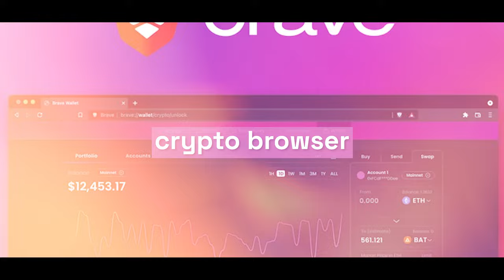Brave Browser - Window to the Online World ft. Carlos Acevedo | The Next Billion Episode 44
How is Solana Revolutionizing Crypto Experiences and Global Payments?

George and Carlos start their conversation by reviewing Carlos Acevedo's crypto journey. It takes him from Dogecoin to an integral role in integrating Solana into Brave, marked by a memorable NFT minting adventure. Carlos and George discuss crypto's broader role in overcoming global payment barriers, transforming the workforce, and exploring potential economic shifts in Latin America.

Brave's commitment to being chain-agnostic, global expansion, and resilience during the bear market highlight the podcast, concluding with Carlos envisioning a future where crypto seamlessly integrates into everyday life.

Chapters
00:00 Introduction
00:52 Crypto Serendipity and Solana
09:11 Solana’s UX Advantage
11:01 Multi-Chain Vision and BAT Integration
18:42 Unlocking Markets with Solana
21:54 Digital Nation State
26:14 Global Workforce and Open Source Brilliance
28:43 Preparing for Growth
33:07 Crypto’s Evolving Layers
35:43 Conclusion

Crypto is so much more than just numbers and nodes. It’s about onboarding The Next Billion users. The Next Billion podcast is a direct and unfiltered dive into the stories of the builders that are making this happen.

Host George Harrap has wide-ranging discussions to help people better understand the future of crypto adoption and uses around the world.